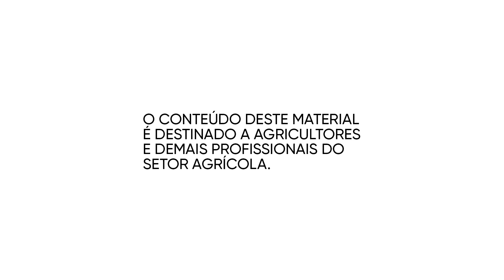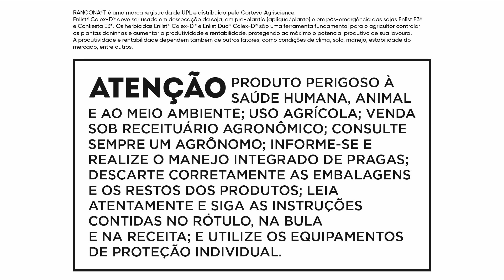Eu Cultivo Alimentos - Luiz Carlos Dalla Libera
Neste episódio da websérie Eu Cultivo Alimentos fomos até Nova Mutum-MT, para conhecer a história do produtor rural Luiz Carlos Dalla Libera, que aprendeu muito com o seu pai sobre o cultivo da soja.

Hoje, a área de plantação na Fazenda Dalla Libera equivale a 10 mil hectares de terra, com uma média de colheita de 70 sacas de soja por hectare. Os resultados vieram após a adesão  de tecnologias e produtos do Portfólio da Corteva que auxiliaram o produtor nos desafios durante todas as fases de cultivo. O uso de ferramentas de forma sinérgica, trouxe para o produtor proteção do início ao fim da cultura.

Clique e confira o vídeo completo.

E para você, produtor, que está sempre atento em oferecer proteção completa para sua lavoura, conheça o Portfólio Soja da Corteva, grande aliado na missão de cultivar mais alimentos.